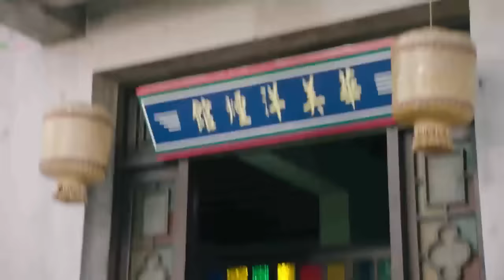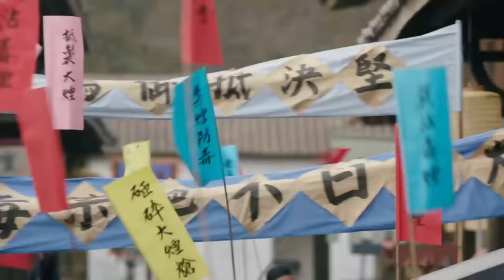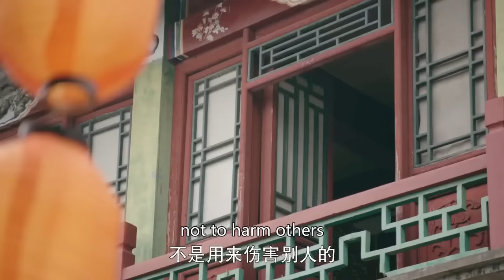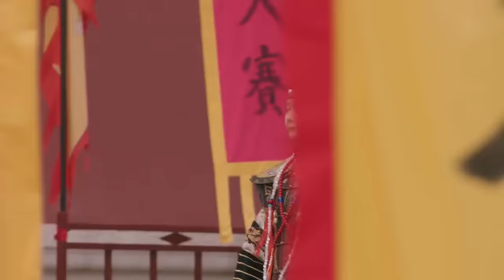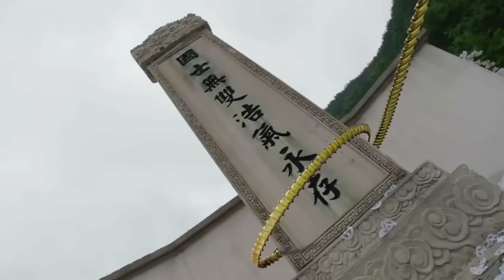功夫電影！蒙面俠客的英雄事跡！ 💥 中国电视剧 | KungFu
GSWSHFHWX